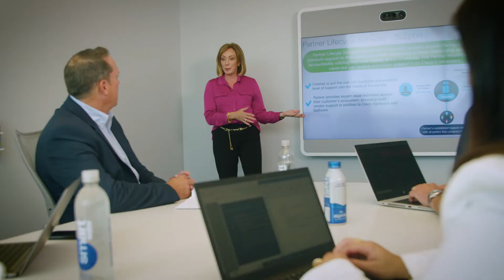Enhancing CX through PLS-Support: ePlus partner story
With an aligned set of customer experience initiatives, ePlus and Cisco CX maximize customer value through Partner Lifecycle Services - Support (PLS-Support). To learn more, visit our PLS-Support SuccessHub